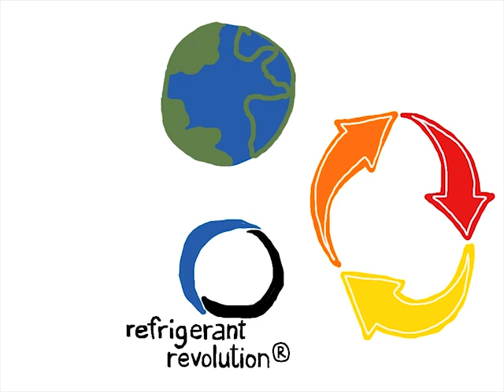The Evolution of Cool: A New Approach to Air Conditioning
Could it be that the challenge of refrigerants and climate calls for new approaches, maybe even a revolution in the meaning of cool?

As this series has noted, international protocols have only slowly phased out refrigerant gases that are harmful to the ozone layer and climate systems. Meanwhile, slow-to-replace older equipment in the U.S. and developed countries, in addition to new appliances in the developing world -- still rely on older pollutants with high global warming potential.